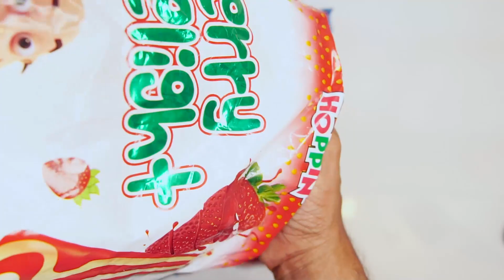Lots of lollipop candies Opening ASMR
Opening Hoppin Berry Delight, straw berry ice cream whistle pop, imli masti pop